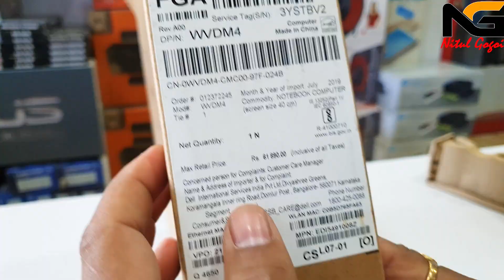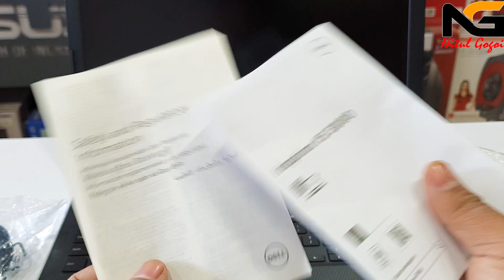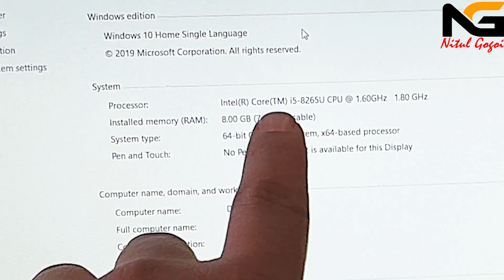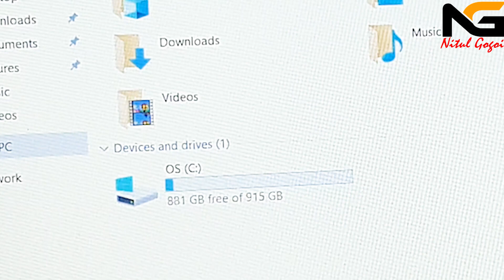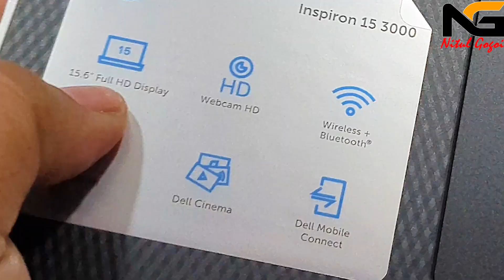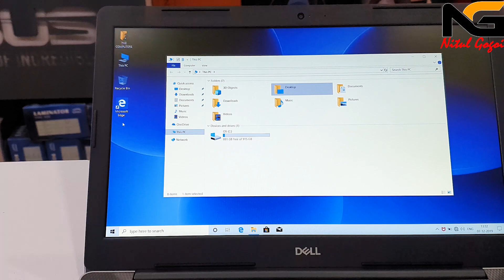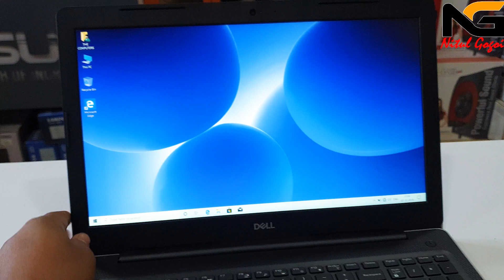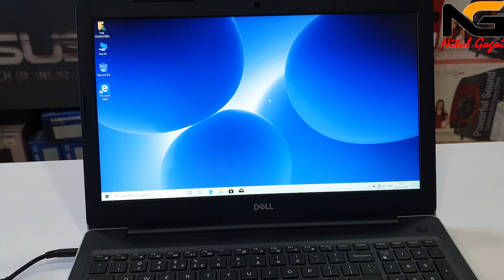Dell Inspiron 3583 Unboxing In Assamese( i5 8th Gen,8gb,1Tb,2gb Ddr5 Graphics,15.6'' 1080p Display )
Hi Friends,
channel.

Video hekhorloike saok and hokolu bur kotha buji uthok.

Processor: Core i3  8265u 8th Gen Processor | Display: 15.6-inch Full HD 1080P Display | Pre-loaded Windows 10 with lifetime validity |  8GB DDR4 RAM 2666MHz  | AMD Radeon 530 Graphics With 2gb GDDR5 Graphics Memory | 1TB 5400 rpm 2.5" SATA Hard Drive | 3-Cell 42WHr Battery | 65w Adapter | Backlit Keyboard | Pre Loaded Windows 10 & Office | 1 Year Warranty